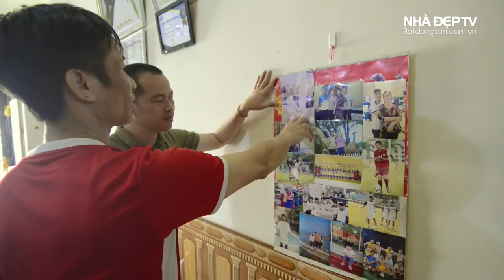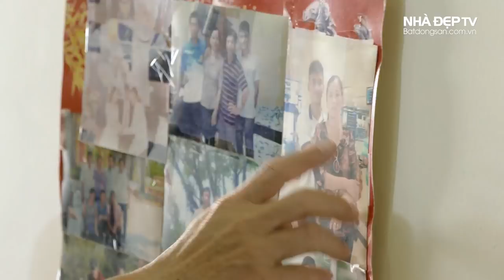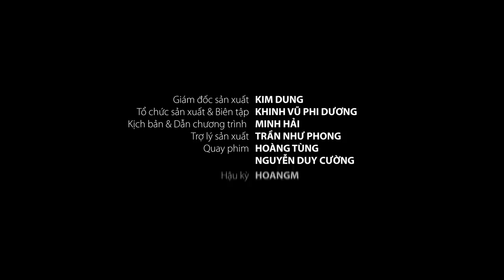Thăm nhà Văn Đức phần 2: Chuyện cảm động, Phan Văn Đức báo hiếu cha mẹ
Thăm nhà Phan Văn Đức và nghe câu chuyện Văn Đức thương bố mẹ, báo hiếu bố mẹ mà cảm động quá. Văn Đức cũng tiết lộ, bố từng ăn mỳ tôm cả tháng, đến nỗi, bây giờ cứ nhìn thấy mỳ tôm mà sợ. Cùng nghe câu chuyện cảm động này và nhớ báo hiếu cha mẹ nhiều hơn, các bạn nhé.